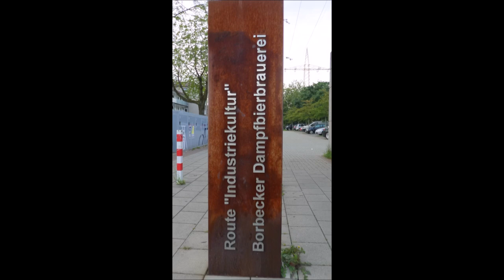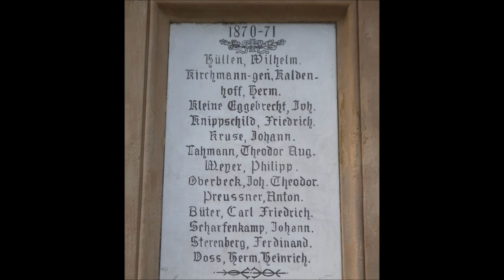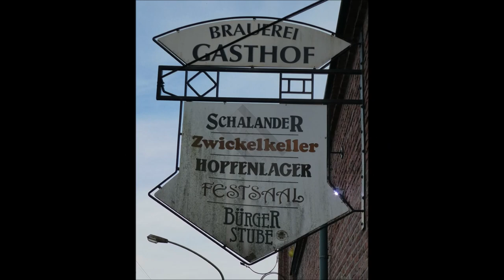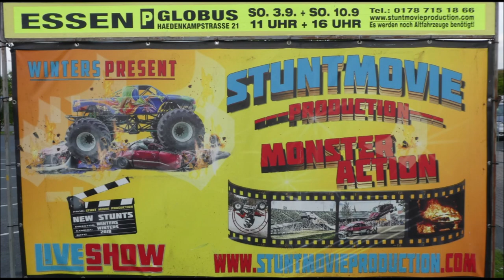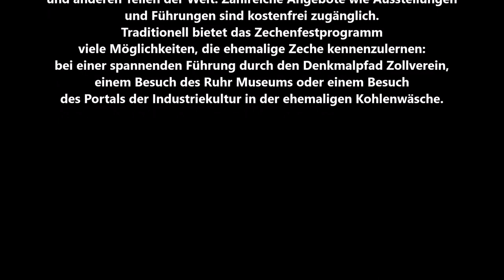Essen-Borbeck * 40. Borbecker Marktfest im Centrum von Borbeck * Bildimpressionen * 03.09.2023